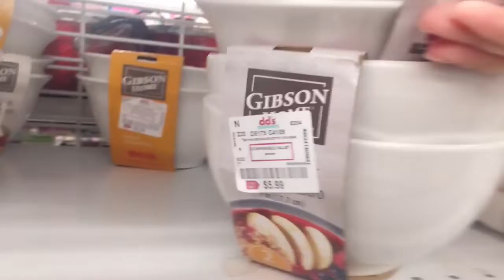Daily Vlog#112: dd’disscount(Tiệm Đồ Giảm Giá)